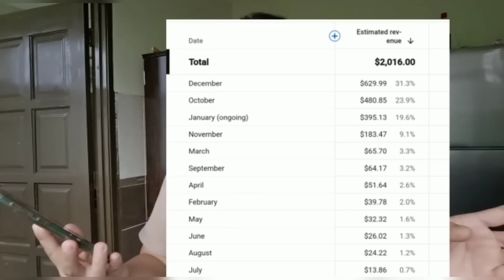seginilh gaji YouTube kami selama setahun lebih||ber YouTube